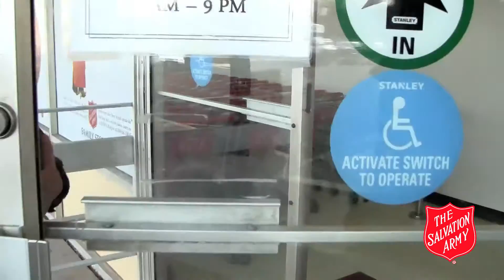Thrift Store Shopping - Outfit 2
ThriftyRedeems Shop at The Salvation Army Thrift Store. How much clothing can you get for 20 bucks?